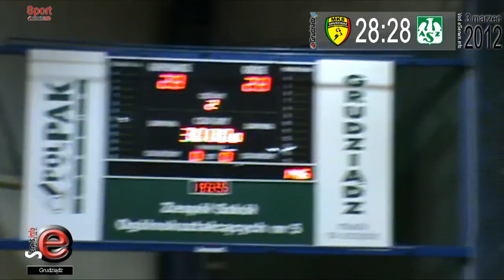MKS Grudziądz -- AZS UKW Bydgoszcz 28 -- 28 (03.03.12)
MKS Grudziądz -- AZS UKW Bydgoszcz 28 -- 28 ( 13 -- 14 ) Kolejne ważne punkty zdobyli grudziądzcy szczypiorniści z wice liderem AZS UKW Bydgoszcz remisując.

Skład i bramki :

Szewczyk Sylwester; Ziółkowski Maciej; Ziółkowski Dawid -- Stobbe; Brzeziński; Nalaskowski-7; Kakowski-4; Orłowski-6; Kruszewski-5; Kozłowski Marek-2; Dąbrowski; Kozłowski Michał-2; Stawicki; Tarkowski-2

Grudziądzanie rozegrali kolejne trudne spotkania z wice liderem rozgrywek z AZS UKW Bydgoszcz.
Początek spotkania pokazał, że zawody będą trudne i nikt nie zamierza sobie odpuścić.

Wynik na tablicy przez pierwsze 20 minut oscylował w granicach remisu, żadnej z drużyn nie udało się objąć prowadzenia na więcej niż 2 bramki.
W 27 minucie to akademicy objęli prowadzenie 14 -- 10 (w tym okresie słabiej radziliśmy sobie w obronie oraz popełniliśmy kilka nie wymuszonych błędów w ataku)
Jednak ostatnie 3 minuty zagraliśmy poprawniej zdobywając kolejno 3 bramki i na przerwę schodziliśmy ze  stratą jednej( 13 -- 14 )

W drugiej części spotkania obraz gry nie zmieniał się do 40 minuty, kiedy Paweł Kruszewski został ukarany 4 min. Kary za faul i dyskusję z sędziami. Wykorzystali to akademicy obejmując w 44 min. Prowadzenie 19 -- 22

Chwilę później po kontrach grudziądzan i bramkach Tarkowskiego i Kozłowskiego ponownie na tablicy widniał remis po 22.
Taki obraz gry utrzymywał się do końca spotkania, na 2 min przed końcem przy prowadzaniu 27 -- 26 dla MKS-u sytuacji „sam na sam" nie wykorzystał Mateusz Orłowski popełniając błąd techniczny. Natomiast akademicy z Bydgoszczy zdobyli 2 bramki na 30 sek przed końcem prowadzili 27 -- 28

Ostatnie sekundy to istny horror, zawodnicy z Bydgoszczy chcąc ratować wygraną faulowali za co zostali ukarani 2 minutami. Wprowadzając za bramkarza siódmego zawodnika ostatnia bramkę zdobył Marek Kozłowski dla MKS Grudziądz i tak zdobyliśmy ważny punkt.

Podsumowując, zagraliśmy kolejny dobry mecz. Chłopacy powalczyli i za to im chwała, może być mały niedosyt bo mogliśmy pokusić się o zwycięstwo ale ciszymy się z tego co osiągnęliśmy.

Następne spotkanie rozegramy w Grudziądzu 11.03. niedziela o 17.00 z LKS Kęsowo, serdecznie zapraszamy.
Więcej informacji już jutro. Mamy dla Was obszerną galerię i materiał video ze spotkania!